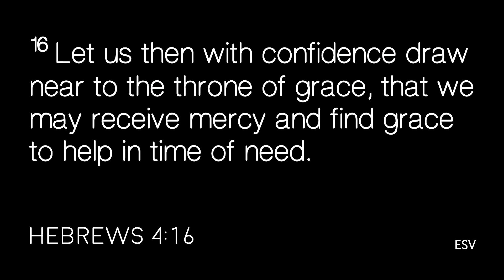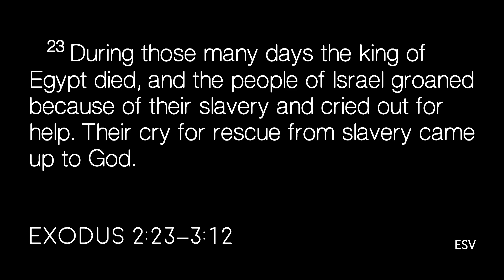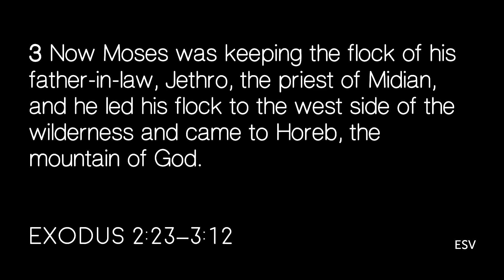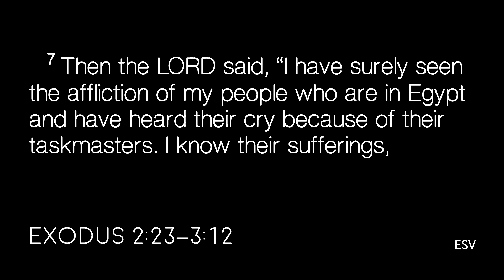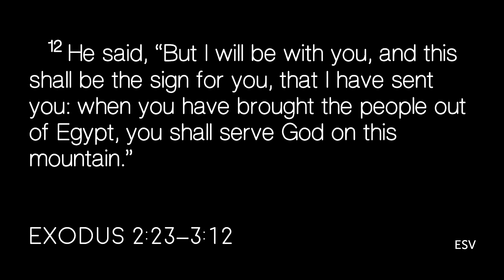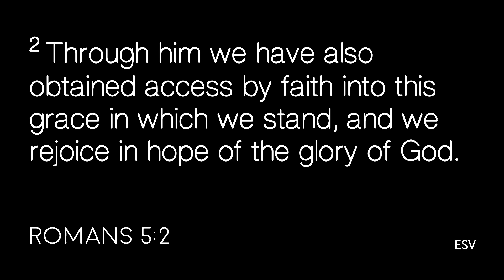Garrett Bova - Finding Grace